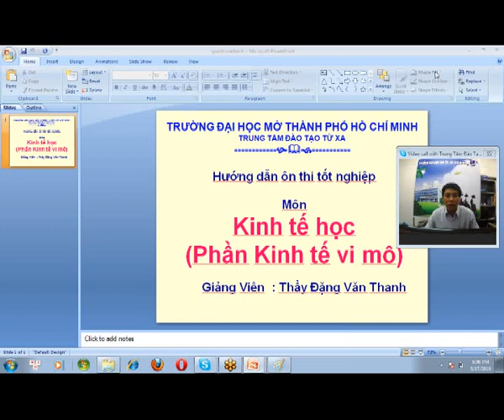01_Gioi_Thieu.avi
OTTN_KTViM